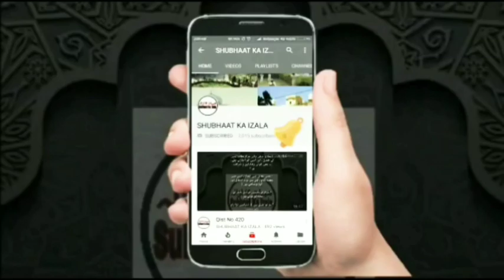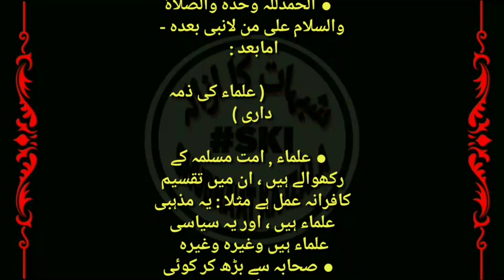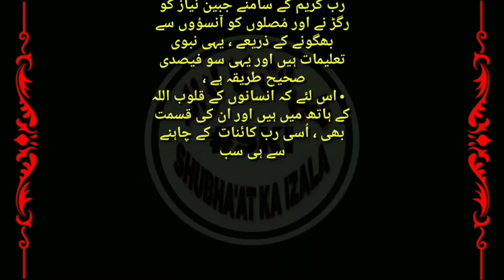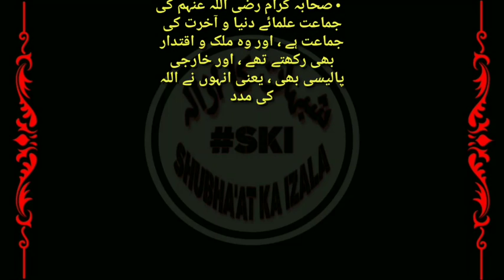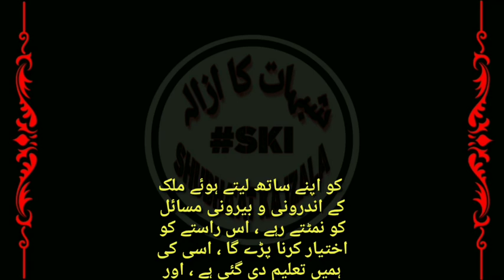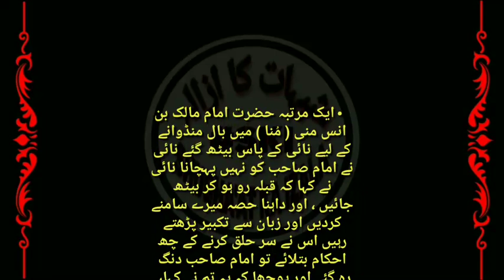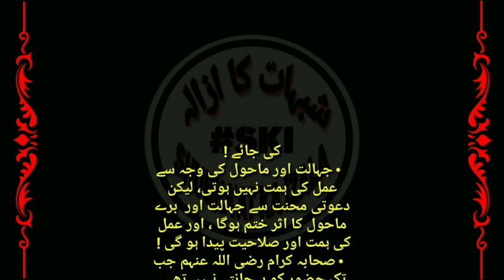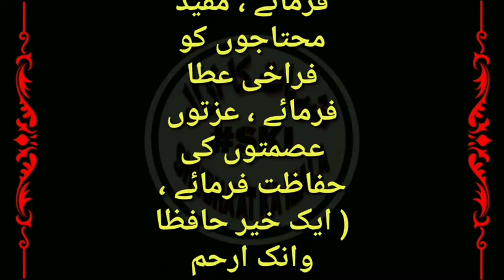Qist No 648 Mojooda Halaat Main Ulema ki Zimedari, Musibaton Main ALLAH ka Kya Huqum Hai?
Mojooda Halaat Main Ulema ki Zimedari, Musibaton Main ALLAH ka Kya Huqum Hai?
Kya Jalse Juloos se Mulk v Quam k Masail Hal Ho Jayege?